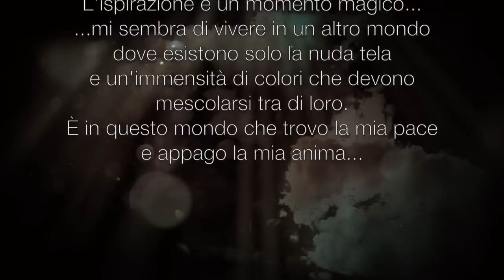OPERA DAL VIVO DI DEMO' - LE CINQUE VELE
Opera dal vivo di Enrico Nicodemo, in arte Demò.
Realizzata nel suo studio a Milano, in Via Copernico 22.
Pannello per il Bar dell'Hotel Club di Milano

Titolo: Le cinque vele
Dimensioni: 202,00 x 111,50
Tecnica: Spatola
Materiali: Resina su legno